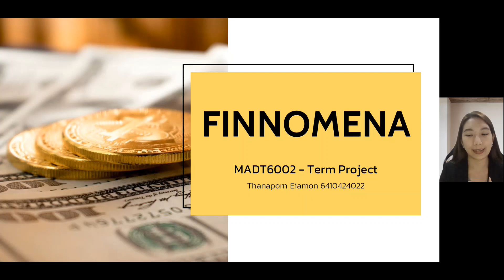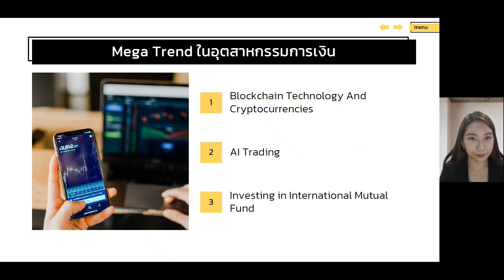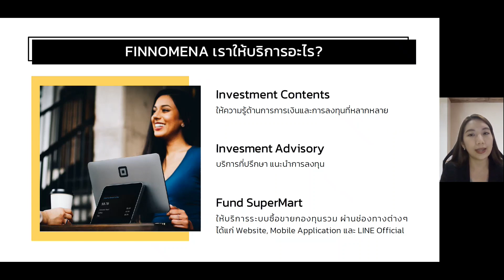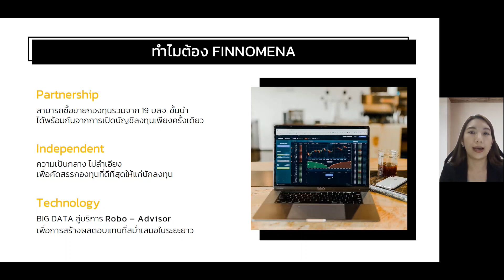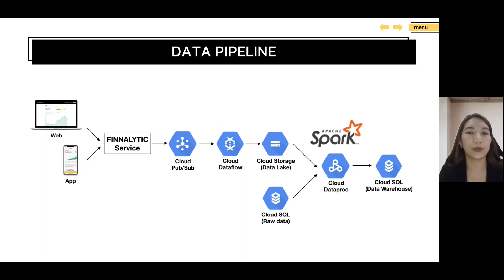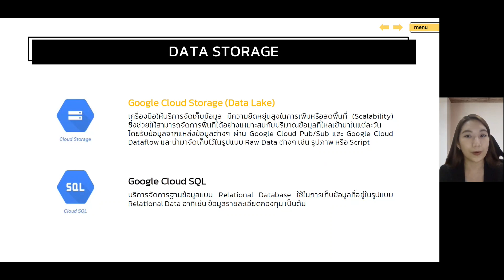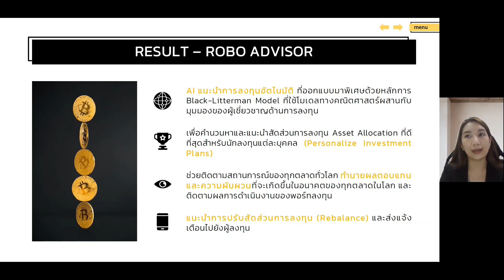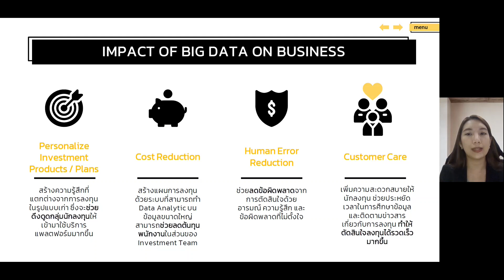A Modern Data Technologies Project: Finnomena